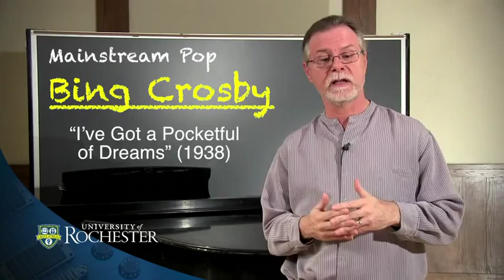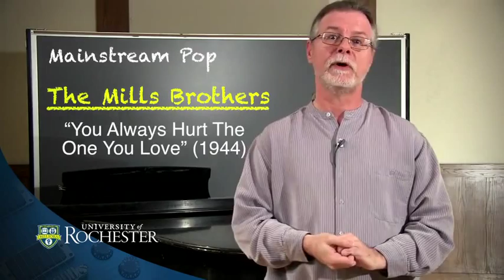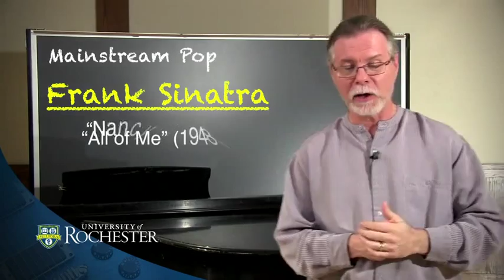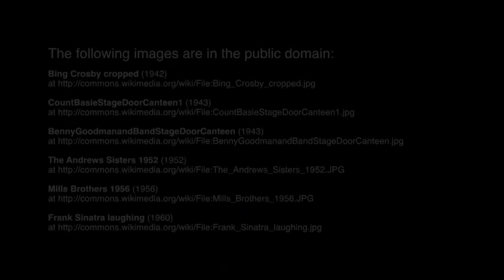Chapter 1 4 Stars of Pop Music Before Rock and Roll